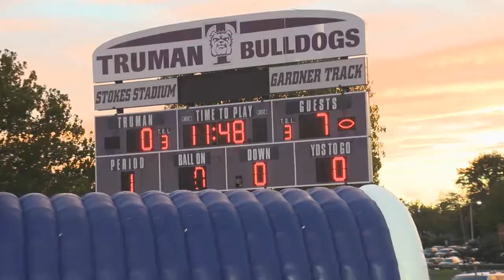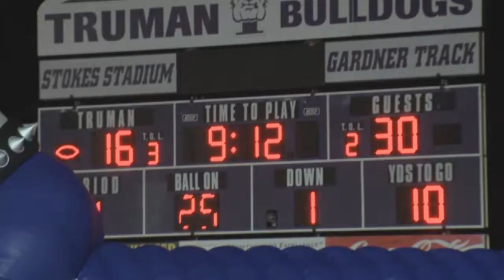UCM Football @ Truman - September 28, 2013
The Mules travel to Joplin to take on the Bulldogs of Truman State.